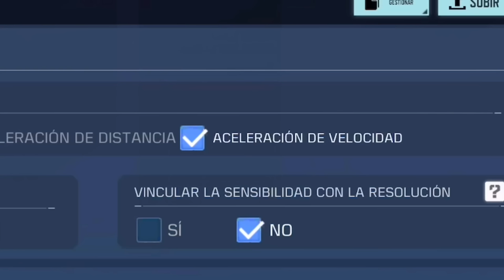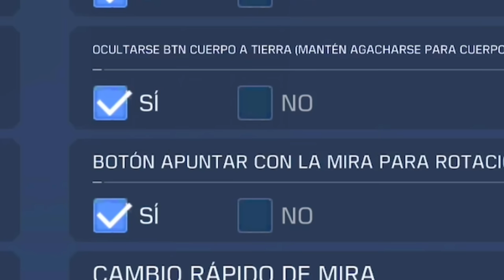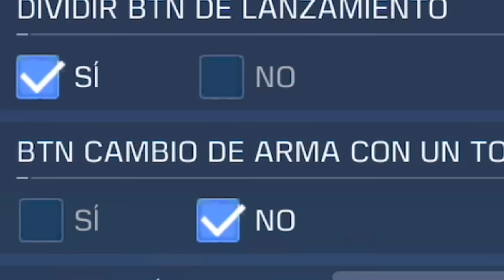COMO AUMENTAR TU VELOCIDAD EN CALL OF DUTY MOBILE (BR Y MJ)